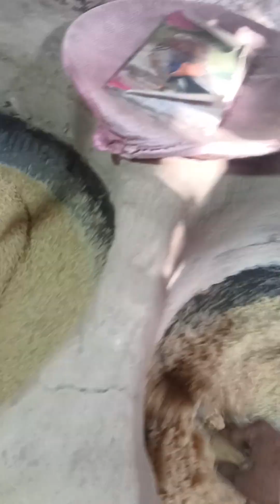😨গ্রামে মেশিনের সাহায্যে কি ভাবে মুড়ি ভাজা হয়?/ how to manufacture bhelpuri